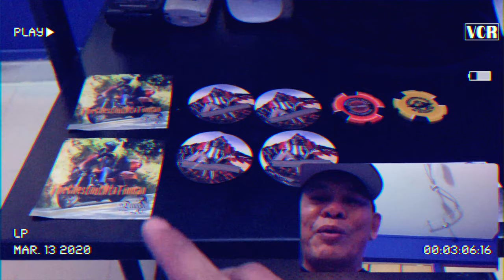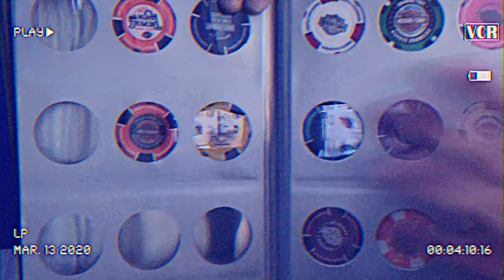Harley Davidson Poker Chip Exchange Episode #3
This is Episode 3 of the Harley Davidson Poker Chip Exchange with special guest theChestnutMtnTinMan.

Gear

Cameras

Panasonix Lumix

Mobile VIdeography

IPhone XR

Gimbals

Audio

Action Cameras